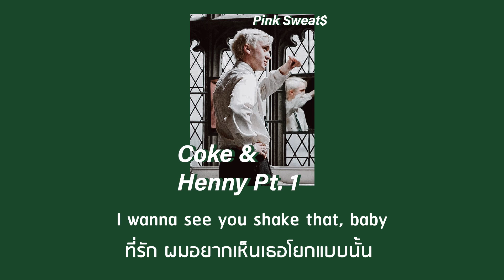Pink Sweat$ - Coke & Henny Pt. 1 / thaisub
Nobody do it like you, lady, I know